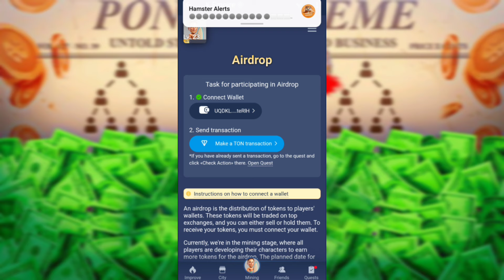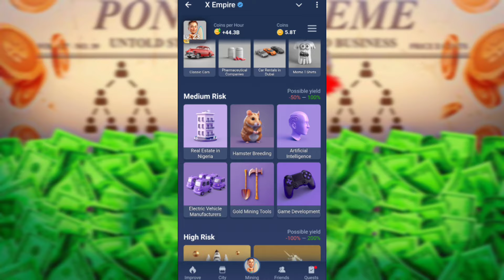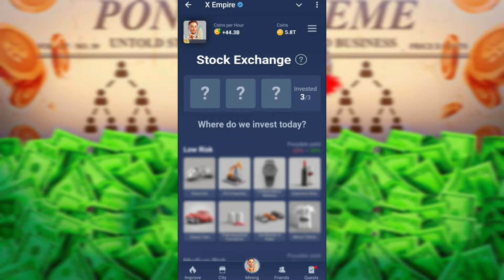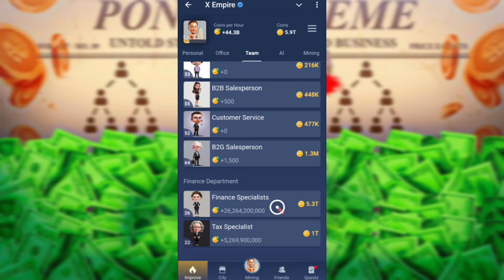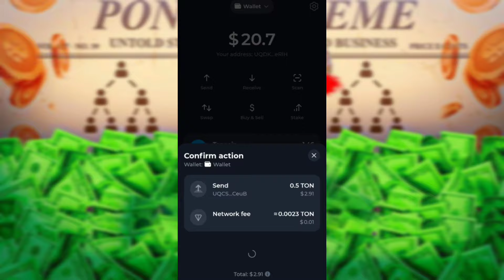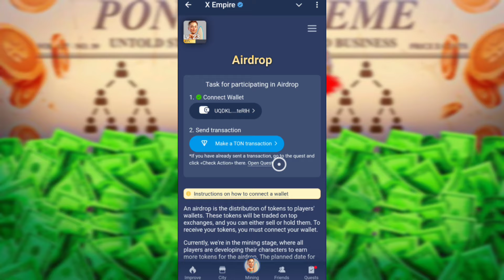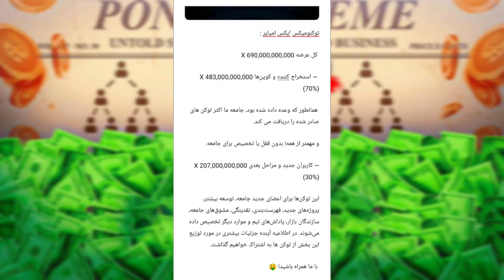فوری: فقط 1 روز تا لیست ماسک امپایر🔥نکات مهم و ضروری که باید قبل لیست انجام بدید✅ زمان لیست فرا رسید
لینک ورود به کانال تلگرام(کد مورس، کومبو و...)